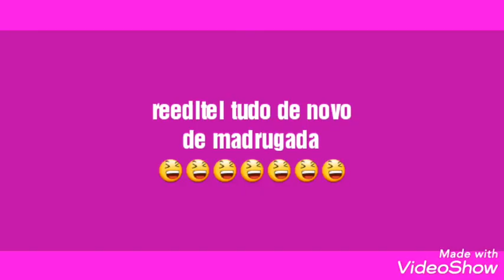BTS - Boy with Love, o amor nos move 😆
Fiz tantos takes desengonçados kkk, editei, reeditei... Passei mal, virei noite editando. Mas sabe quando tu gosta tanto de algo que quer ir até o fim??? Eu ouvi Fernanda Montenegro falar "tem coisa que se tu não puder fazer, morre". Olha, digo que senti na pele que isso é sim quase uma verdade. Digo quase, porque acho que a vida vem em primeiro lugar sempre. Mas ter aquilo que é o dono do seu amor, é divino!
E vamos conseguir!!! 💪💋🤘💛♥